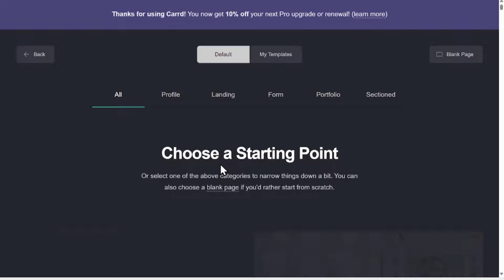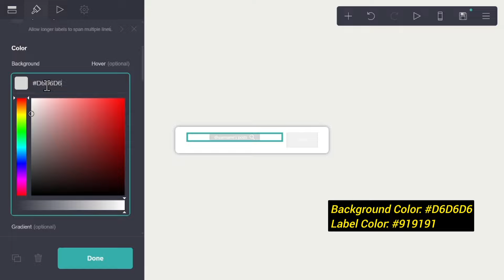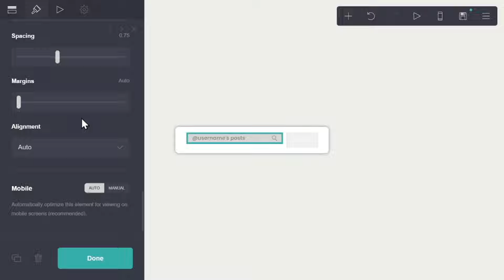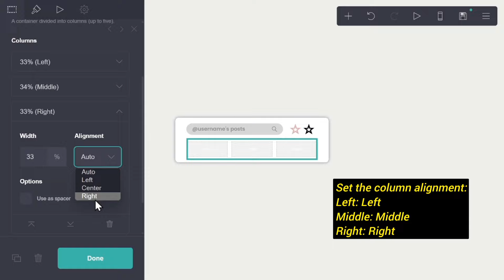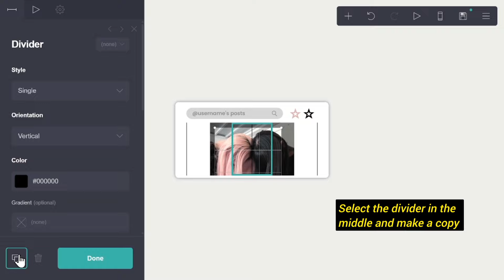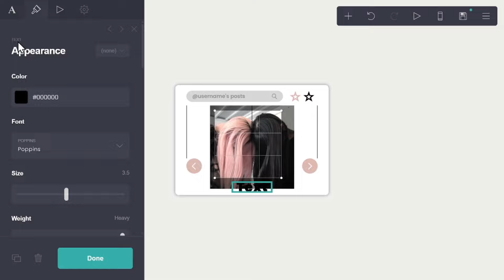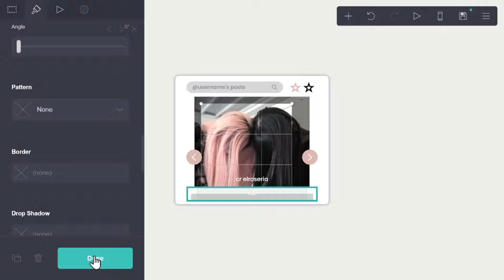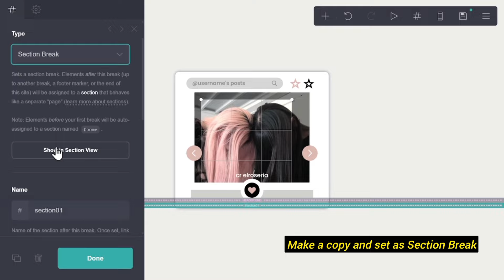simple & interactive carrd tutorial | non pro | credits: elroseria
⚠️ Before watching, make sure the video is in the highest quality. You can slow down the playback speed in the gear settings if it is too fast for you.

This carrd tutorial DON'T require carrd pro.
The chosen text content, containers, images size may appear different so please adjust them!
All information in this video is not real and used for tutorial purposes.

1️⃣ Credits
inspired by : elroseria
+ outcome video : 12:47

tags: cute inspiration carrd co y2k menu cafe interactive web carrd inspo carrd inspiration carrd simple card theme website carrd ideas carrd co tutorial carrd interactive site carrd kpop carrd cafe tutorial carrd non pro no pro card tutorial cybercore gothic kawaii